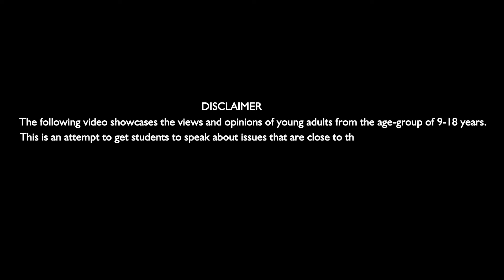Cosmology I Aarti Omane I Singhgad Junior College I Scribido Talks @ Solapur City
(Super Senior Category) Whilst Aarti Omane is all about the stars and galaxies she adds a philosophical twist to Cosmology. Let’s sky rocket into her universe.